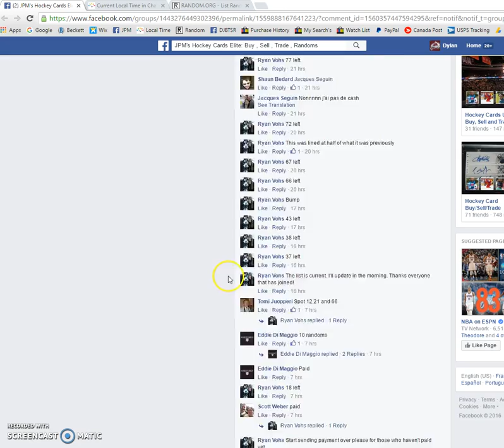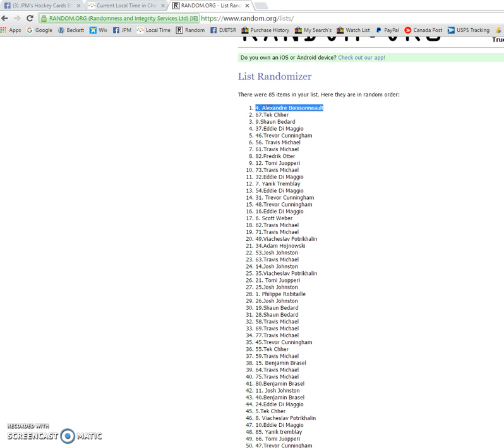Ryan's Landeskog Prime Ties